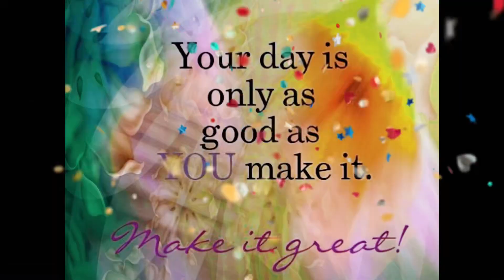BCC News 9/16/24